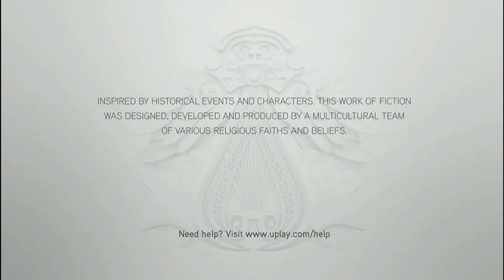Assassin Creed Brotherhood Walkthrough Part 1 [Beginning]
Story: The story in Brotherhood is mediocre. It continues the story of Ezio from Assassin’s Creed 2 and does so with almost no need. It largely centers around three main themes, avenging the loss of a loved one, a possible traitor amongst the assassins, and restoring the League of Assassins so that you can retrieve the Apple which again has fallen into enemy hands. The ending has the most issues. It’s largely unentertaining and hampers mysticism of a certain character introduced late in AC2.